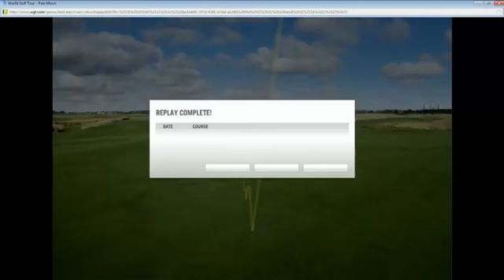STEVEOXDE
STEVEOX DOUBLE EAGLE